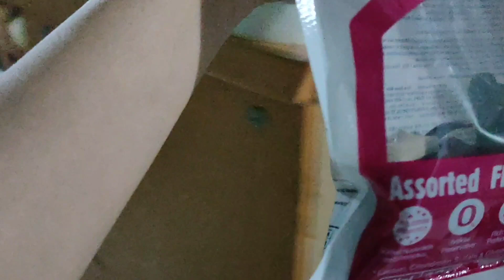BUHAY AT NEGOSYO || MAY NAG BIGAY NG VITAMINS PARA KAY POPOY NAMIN || PASASALAMAT